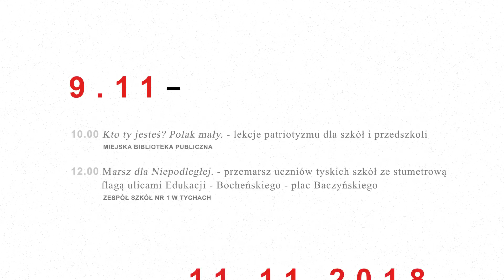100. rocznica odzyskania niepodległości w Tychach